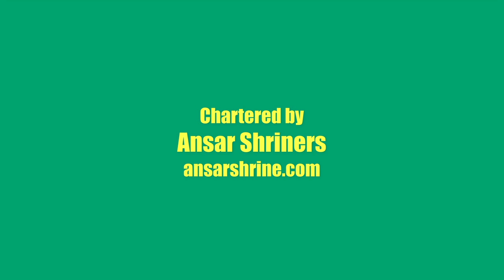Bagelfest Parade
The Ansar Cycle Patrol and other Shriners units ride in the Bagelfest Parade in Mattoon, Illinois, on July 20, 2024.